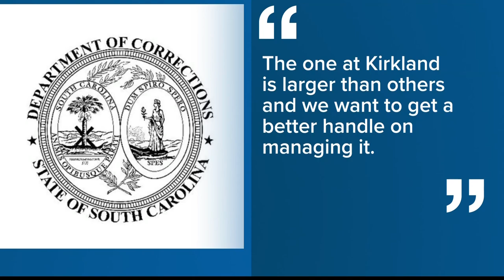Hundreds of cats are taking up residence in local prisons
It's not the type of visitors you'd expect to see at a correctional facility, but according to Denise Wilkinson, CEO of Pawmetto Lifeline, hundreds of cats are calling Kirkland Correctional Institution home.